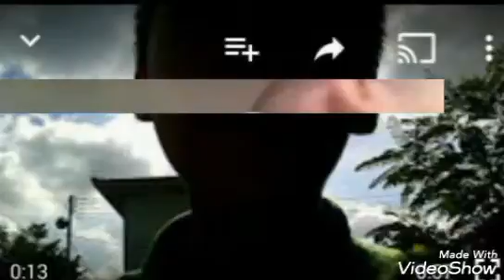ขอบคุณทุกท่านที่รับชมมาตลอดทุกคลิป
ขออภัยที่ผมว่าเดือนนี้นะครับ ผมก็ขอขอบคุณทุกท่านที่รับชมผมมาตลอดขอบคุณครับ
ขอผมเป็นเพื่อนได้ที่เฟส
ชื่อเฟส    ณัฐพล    พิลาวุฒิ
ฝากไลค์   แชร์    ซับสะไค
เพื่อเป็นกำลังใยให้ผมทำคลิปต่อๆไปด้วยครับ    บายยยยยวย